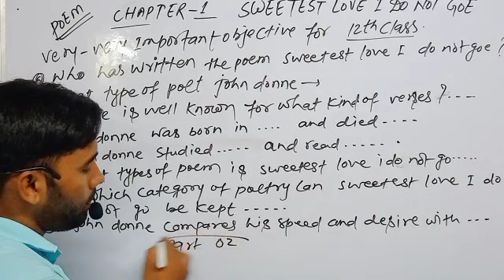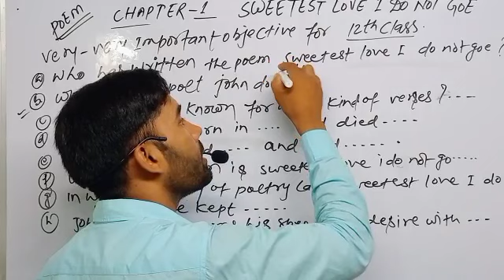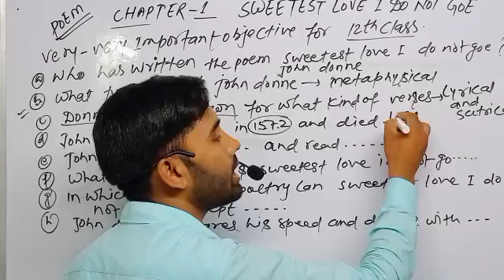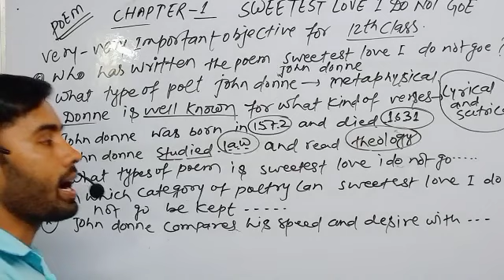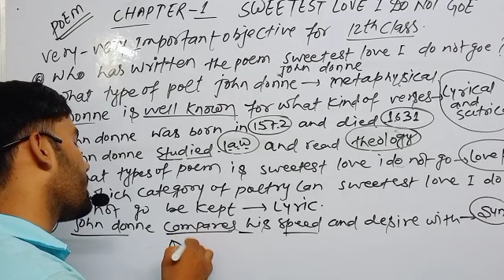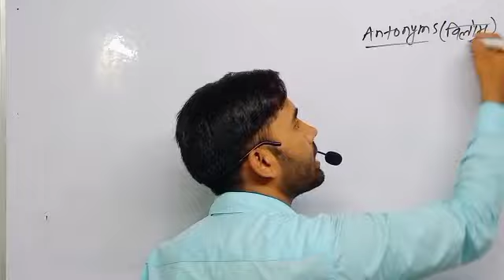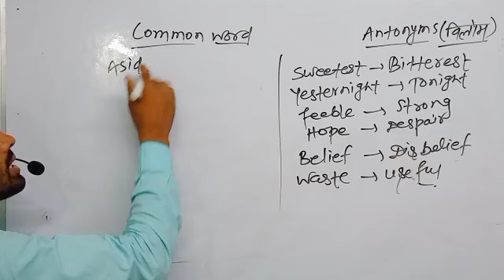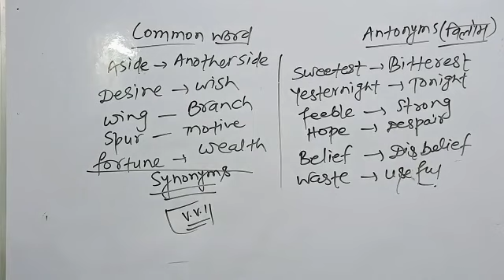SWEETEST LOVE I DO NOT GOE PART 02 VVI OBJECTIVE ONLY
ALL CHAPTERS SOLUTION AND VVI OBJECTIVE OF CLASS 12 SCIENCE ARTS AND COMMERCE